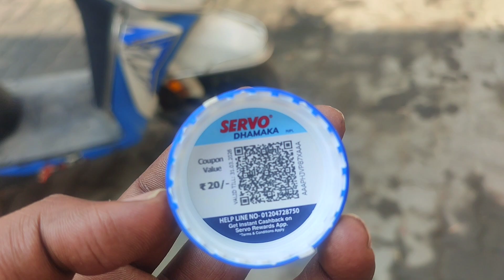Oil Change - Honda Dio | Motomyths | Bengaluru